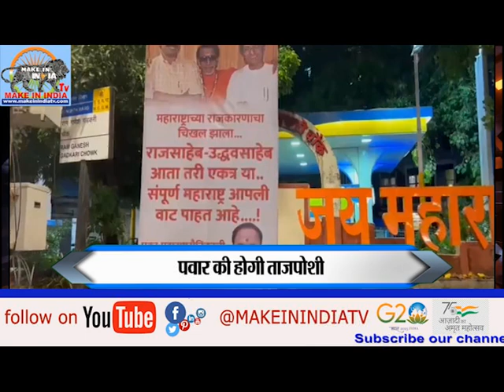maharashtra || शरद पवार सदमे में || क्या महाराष्ट्र में खेल अभी बाकी है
Sharad Pawar is shocked by what Ajit Pawar did, can it happen in Congress too?
क्या महाराष्ट्र में खेल अभी बाकी है
अजीत पवार ने जो किया उससे शरद पवार सदमे में है क्या कांग्रेस में भी हो सकता है
शिंदे को सीएम पद से हटाकर अजित पवार की होगी ताजपोशी, सामना में उद्धव शिवसेना का बड़ा दावा
is the game still in maharashtra
Ajit Pawar will be crowned by removing Shinde from the post of CM, Shiv Sena's big claim in front of Uddhav